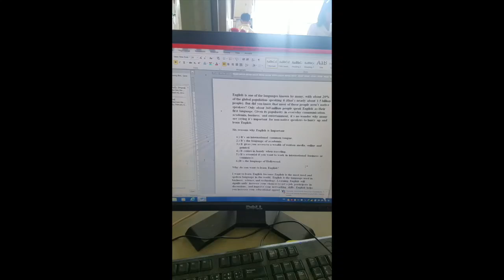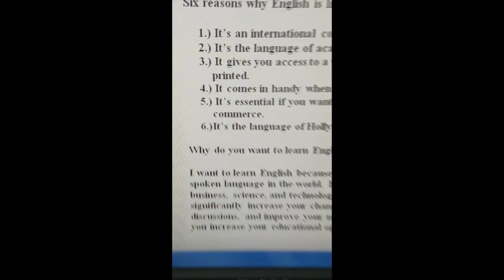Last days of February 2021